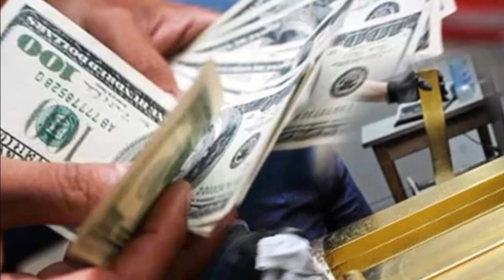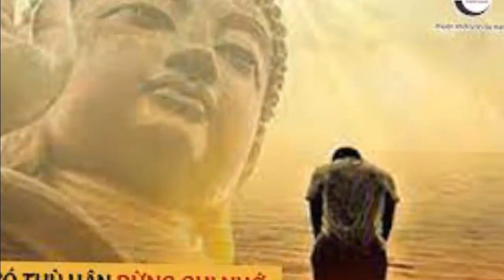KHI NGHÈO VÀ BỊ NGƯỜI KHÁC COI THƯỜNG HÃY GHI NHỚ ĐẾN 4 CÂU NÓI NÀY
●TUYÊN BỐ MIỄN TRỪ CÁC TRÁCH NHIỆM PHÁP LÝ:
👋 Chào tạm biệt và hẹn gặp lại các bạn trong các video tiếp theo. KHI NGHÈO VÀ BỊ NGƯỜI KHÁC COI THƯỜNG HÃY GHI NHỚ ĐẾN 4 CÂU NÓI NÀY